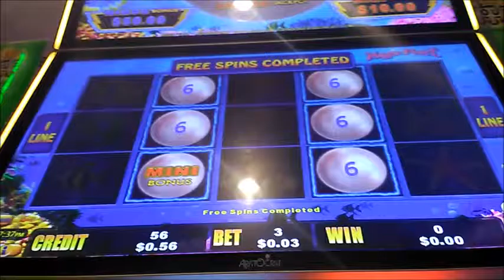Big Win 3 Cent Bet claims the MINI 1 Line Only Jackpot no 7